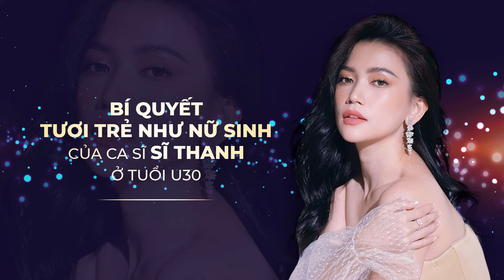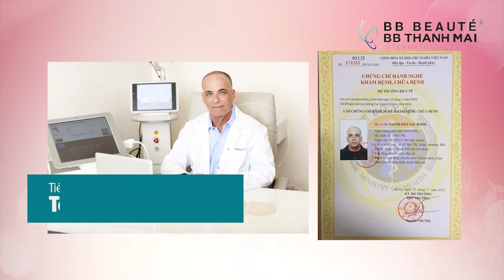👩‍🎤 Ca sĩ SỸ_THANH TRẺ HÓA nhờ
🌸 Hơn ngàn lời quảng cáo, kết quả thực tế từ Sỹ Thanh đã chứng thực cho chất lượng dịch vụ trẻ hóa da tại BB Thanh Mai. Sỹ Thanh đã hoàn toàn bị thuyết phục, sau liệu trình trẻ hóa da với ThermageFLX + Nano_Collagen, nhan sắc của cô nàng đã được cải thiện một cách đáng ngạc nhiên
✔ Xóa nếp nhăn khóe mắt vùng mắt, giảm bọng mắt
✔ Da săn chắc, thu nhỏ lỗ chân lông
✔ Rãnh mũi má được làm nông, trẻ hóa nụ cười
✔ Phần hai bên má thon gọn bất ngờ
✔ Kích thích tăng sinh collagen và elastin cho làn da căng bóng, mịn màng
✔ Cấp nước, 12 Vitamin 23 amino acids, 6 Co-enzymes, 6 Minerals, 5 Nucleic acids, Antioxidan cho da khỏe mạnh
✔ Giúp tăng sinh collagen lên đến 256%
✔ Chống gốc tự do lên đến 90% làm chậm quá trình lão hóa.

Cam kết từ BB BEAUTÉ – BB THANH MAI:
✅ Hiệu quả thấy rõ ngay từ lần điều trị đầu tiên, và tăng dần sau trong 2 tháng tiếp theo
✅ An toàn, KHÔNG đau, KHÔNG xâm lấn
✅ Không mất thời gian nghỉ dưỡng
✅ Máy Thermage, ThermageFLX, đầu tip chính hãng, bao check code
✅ Đội ngũ Tiến sĩ - Bác sĩ trực tiếp thăm khám và điều trị. Trong đó có bậc thầy thẩm mỹ quốc tế Tiến sĩ - Bác sĩ Tal Nachliel - Là bác sĩ quốc tế, thường xuyên giảng dạy, thuyết giảng tại các Hội nghị Y khoa trên thế giới...

Ngoài ra tại BB quy tụ tất cả các công nghệ trẻ hoá hàng đầu VN như Ultherapy ThermageCPT CangChi PRP Nanocollagen Tebaogoc... để điều trị mọi vấn đề của khách hàng

👉 "Nhất dáng nhì da" có một làn da đẹp đã có thể khiến nhan sắc của bạn tăng lên bội phần rồi. Hãy để BB Thanh Mai giúp bạn lấy lại làn da tuổi thanh xuân nhé!

☎️Hotline: 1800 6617(miễn phí) - 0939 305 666 – 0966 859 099

🏣 Cơ sở 1: Số 2 Bùi Thị Xuân, Quận 1 - TP.HCM/ ĐT: - - 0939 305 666
🏣Cơ sở 3: 74 Tô Hiến Thành, P.Bùi Thị Xuân, Quận Hai Bà Trưng – Hà Nội/ ĐT